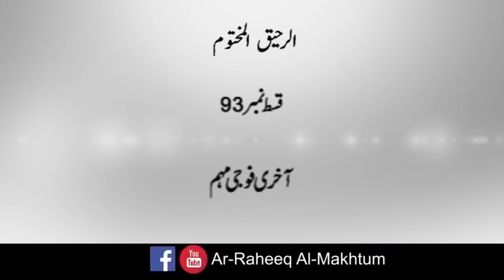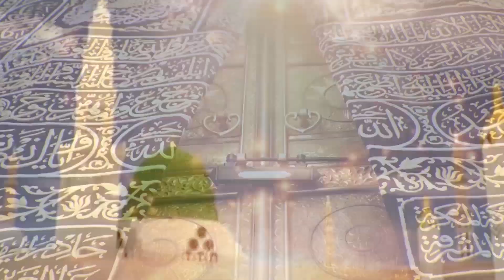Ar-Raheeq Al-Makhtum || Epi-93 || Akhri Fauji Mohim || Muhammad Umer Khan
In this episode, Scholar told about that after the Farewell Pilgrimage in 632, Muhammad appointed Usama ibn Zayd as the commander of an expeditionary force which was to invade the region of Balqa in the Byzantine Empire. The stated aim of this expedition was to avenge the Muslim losses at the Battle of Mu'tah, in which Usama's father and Muhammad's adopted son, Zayd ibn Harithah, had been killed. Usama gathered a force of approximately 3000 men, of which 1000 were cavalry soldiers, and Abu Bakr had intended on joining Usama on campaign. Usama had also sent spies ahead of him, from which he learned that the enemy were still unaware of the imminent approach of his army. However, due to Muhammad's death on 8 June, the campaign was delayed.